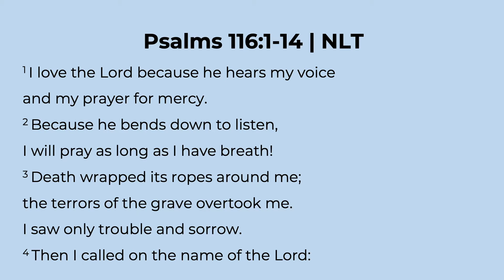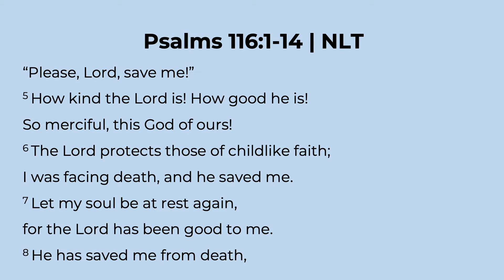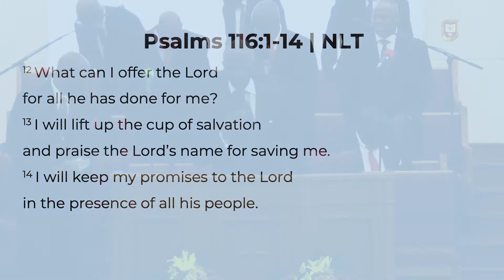What Shall I Render? | Reverend Dr. Verlin D. Williams | Union Baptist Church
Pslams 116:1-14 | NLT